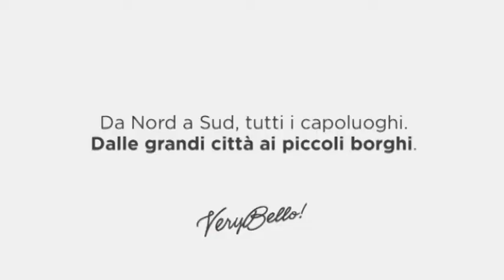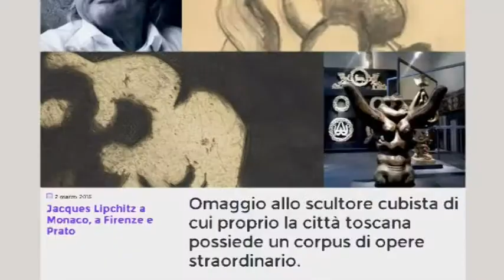Turismo e web marketing: VeryBello o no, Arezzo resta fuori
Più di 1.300 eventi, dalla Biennale di Venezia a Umbria Jazz, dai classici del Teatro Greco di Siracusa fino al Festival degli artisti di strada di Ferrara. Ma Arezzo, ancora una volta, non compare: né il capoluogo né la provincia. Parliamo di “Very Bello!-Viaggia nella bellezza”, la discussa piattaforma digitale ideata dal Ministero dei Beni culturali e del turismo per promuovere gli eventi paralleli ad Expo2015.
La piattaforma, che fin dal suo lancio è stata oggetto di critiche ed ironia su internet per la scelta del nome, la realizzazione poco originale e la mancanza di una versione in inglese, raccoglie gli eventi culturali messi in calendario in tutto lo Stivale da Maggio ad Ottobre 2015: mostre, spettacoli d’opera e di danza, iniziative per bambini, festival, concerti. Nulla, però, che rappresenti la terra di Francesco Petrarca, Piero della Francesca e Guido Monaco.
Musei, borghi e siti culturali del nostro territorio resteranno dunque fuori dall’obiettivo di “Very bello”: “Fare in modo che milioni di visitatori allunghino il più possibile il loro viaggio nel nostro Paese”, come ha spiegato il ministro Dario Franceschini. Forse la piattaforma non sarà lo strumento ideale, ma noi nel dubbio abbiamo perso in partenza.
TSD Notizie del 26 gennaio 2015.